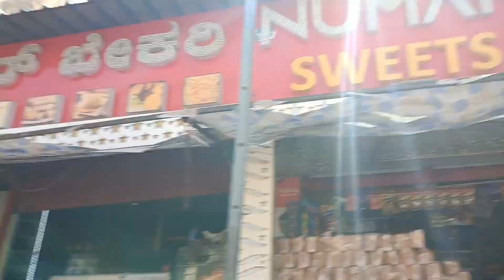BHALKI MANDI COMEDY 😂